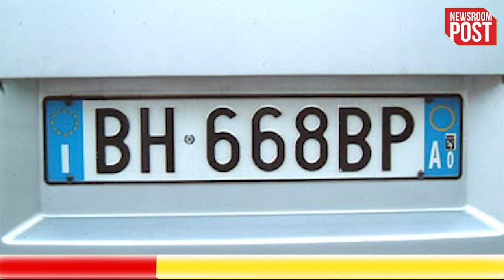PM Modi Govt Gift: अब अपनी गाड़ी का रजिस्ट्रेशन BH सीरीज में कराइए और फायदे ही फायदे उठाइए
BH-Series New Vehicle Registration: अभी अलग-अलग राज्यों में रोड टैक्स अलग-अलग हैं, लेकिन नई BH सीरीज के बाद न तो गाड़ियों के दोबारा रजिस्ट्रेशन की जरूरत होगी, न आरटीओ ऑफिस के चक्कर काटने होंगे।

bh series registration, bh series registration cost, new registration mark, BHarat series, how to register for Bharat series, Bharat series Registration Mark